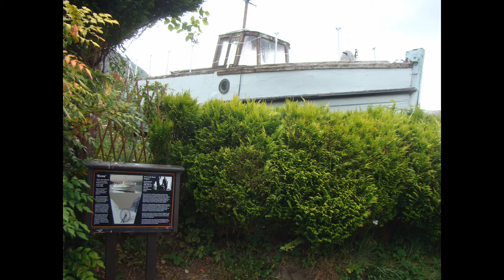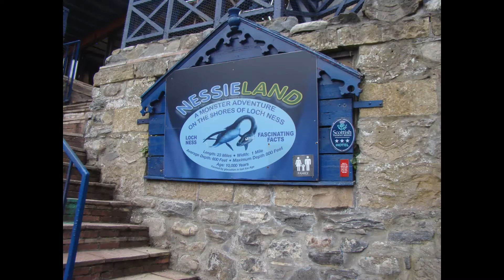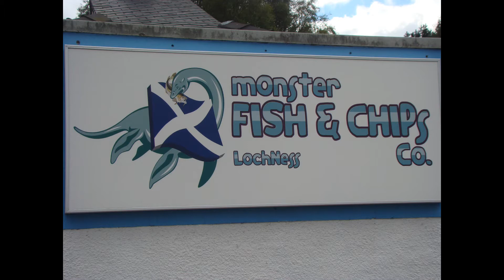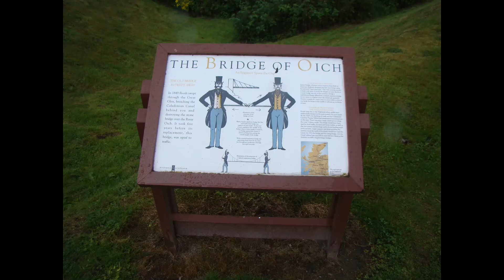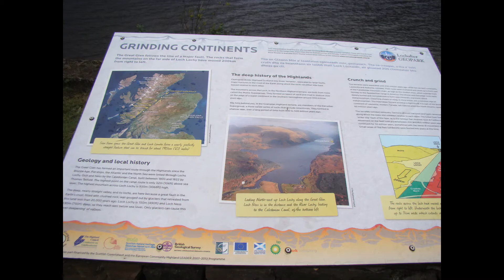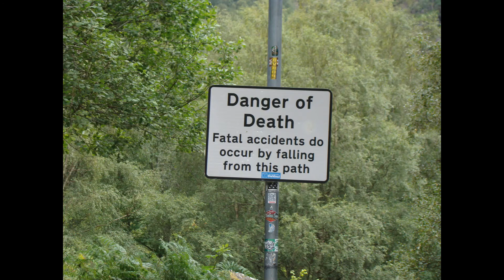Loch Ness,Scotland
Loch Ness,Scotland,Land Rover